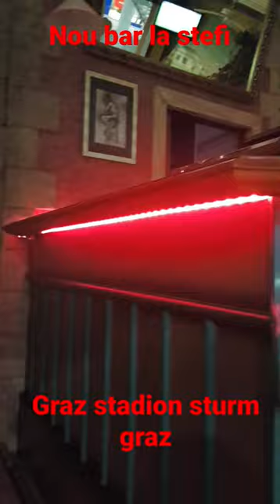SECRETS OF stefi bar Sturm Graz